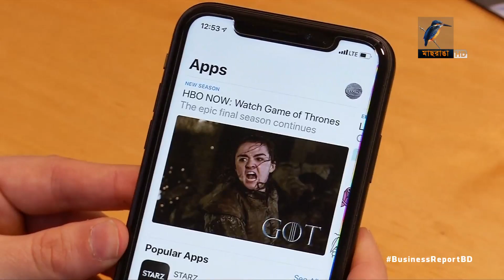ধীর হয়ে আসছে বিশ্ব অর্থনৈতিক প্রবৃদ্ধি...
বিশ্ব জুড়ে অর্থনৈতিক প্রবৃদ্ধি ধীর হয়ে আসছে। সেই খবরের সাথে আরও থাকছে মার্কিন যুক্তরাষ্ট্রে ফেইসবুক, গুগল, অ্যাপল সহ প্রযুক্তি জায়ান্টদের বিরুদ্ধে প্রতিযোগিতা পরিবেশ নষ্টের অভিযোগে তদন্তের ঘোষণা আর নাইকি'র ৩ কোটি টাকার জুতোর খবর...